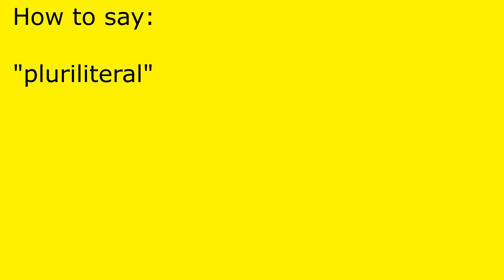How to pronounce pluriliteral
pluriliteral pronunciation.